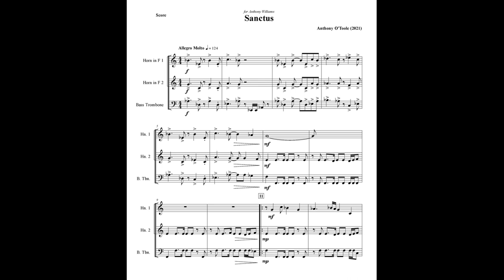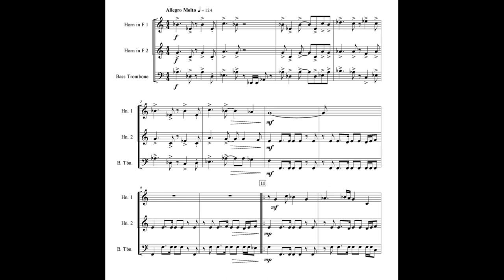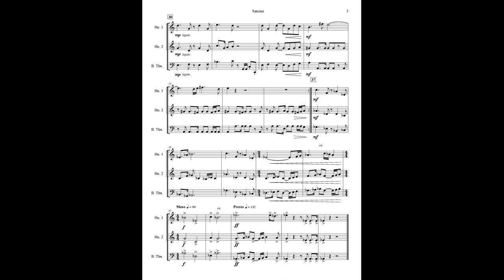Month of Miniatures #19 'Sanctus' for 2 Horns and Bass Trombone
'Sanctus' and was written for Anthony Williams who suggested the combination of 2 Horns and Bass Trombone